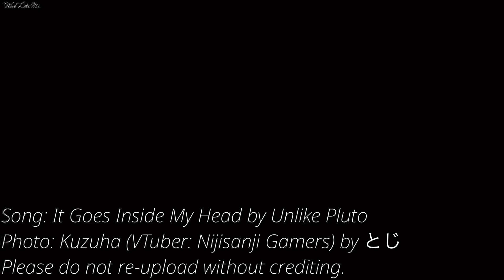Nightcore » It Goes Inside My Head [LV]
Song - It Goes Inside My Head (It Goes Something Like This) by Unlike Pluto

Lyrics:

Psychedelic
I feel the colors and it's so chromatic
I crashed a massrati and I’m laughing
I like these thoughts when the come out to play, ohhh

It goes inside my head
It brings out someone else instead, aye
Confuse the system
Reboot, then crash it all again, aye
It brings out thoughts I never kept, aye
I can never access it, it’s chemically fed, aye

Psychedelic
Vintage metal tee, that's co chromatic
I bet you never heard a song I’m laughing

It goes inside of my head
Unlock all the thoughts deemed unsafe

The spiral that unwinds (Oh no)
It loosens up my mind (Oh no)
Sublime, all the thoughts I hide
Let them free (Let the chaos fly)

Genre - Pop
Released - 2022
Album - It Goes Inside My Head

Photo: Kuzuha (VTuber: Nijisanji Gamers) by とじ